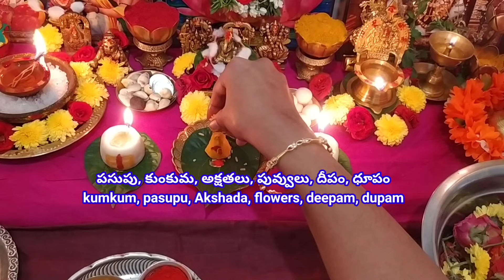Gouramma Pooja Vidhanam | kartika masam Mangala gouri Pooja